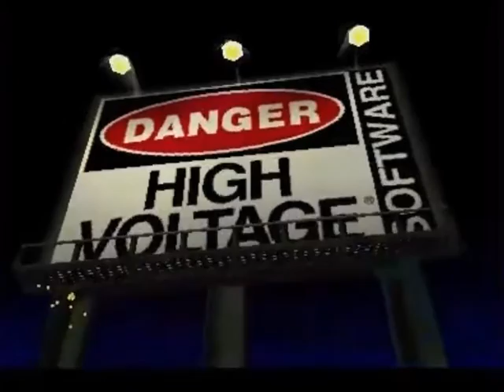High Voltage Software (N64 Version)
This logo can be found on a 64-bit version of Lego Racers, which the logo's theme, is low pitched, and the graphics are N64 styled and so if you cartridge tilt this logo, everything will go crazy!